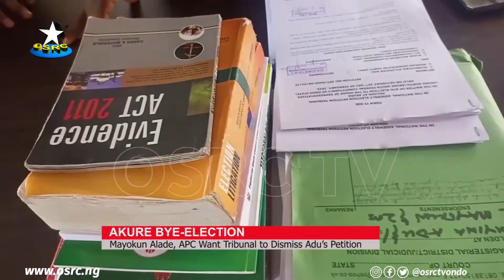Akure Bye-Election: Dismiss PDP Petition Against Me, Lawson-Alade Tells Tribunal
The Lawmaker representing Akure North and South federal constituency, Mayokun Alade wants the National Assembly election petitions tribunal hearing disputes from February by-election to dismiss the petition filed against his victory at the poll.

At the inaugural sitting of the tribunal his counsel, Olawole Abiola told the three man panel of justices that the petition of the PDP candidate in the February 26 Akure North and South federal constituency by-election was incompetent and defective.

OSRC’s Richard Ilesanmi reports that the inaugural session of the tribunal was stalled on may 13 following the withdrawal of the three man panel of justices, raphael ajuwa over his relationship with the petitioner's lead counsel.